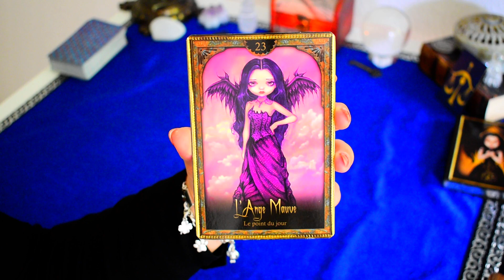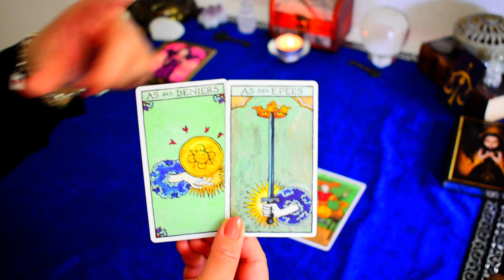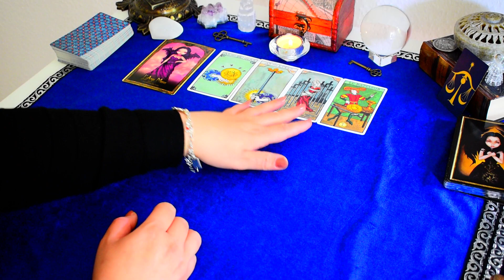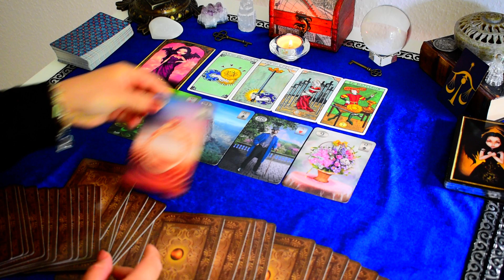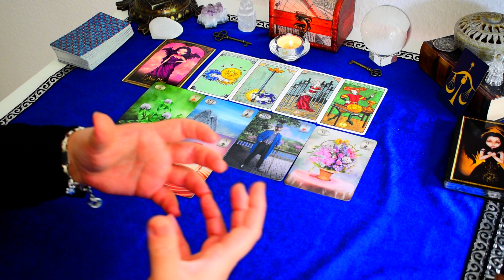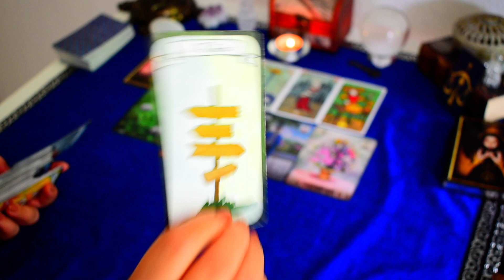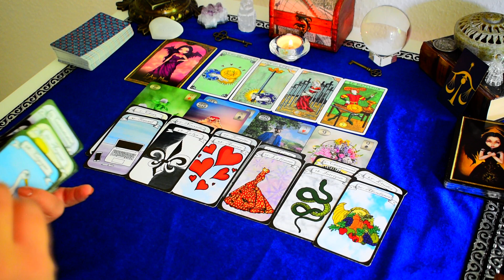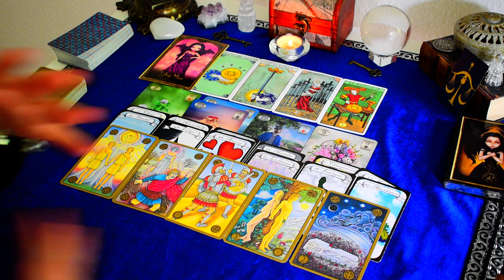BALANCE Semaine 16 au 22 Mai 2022 l Guidances Coeur A Coeur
❗️❗️❗️ Guidances Coeur A Coeur vous propose la vidéo du Jour: BALANCE Semaine 16 au 22 Mai 2022 l Guidances Coeur A Coeur❗️❗️❗️